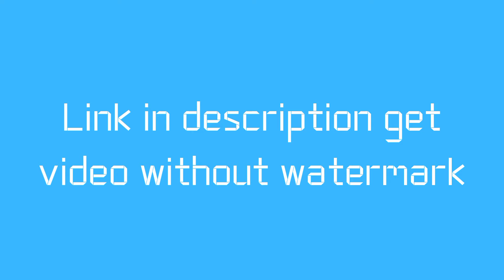Green Forest Lake Intro Download | No Copyright | Intro Template Green Screen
Description:
Get Green Screen forest videos Intro download.We provide download without watermark in description
Link =